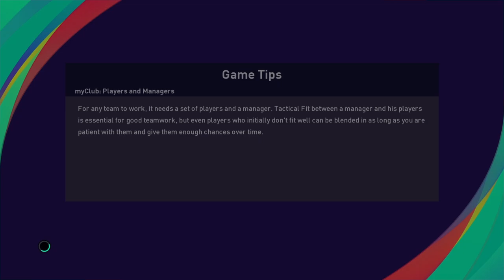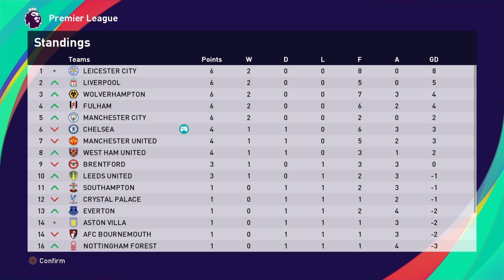Frank Lampard Kembali Ke Chelsea - PES 21 Master League Coach Mode Chelsea Frank Lampard #1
PES 21 Master League Coach Mode Chelsea Frank Lampard